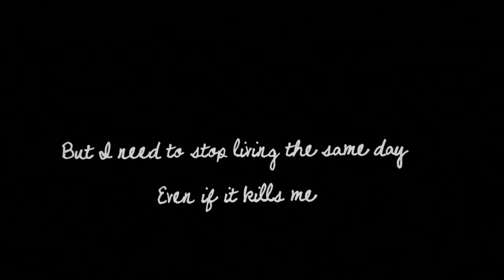What Remains of Edith Finch